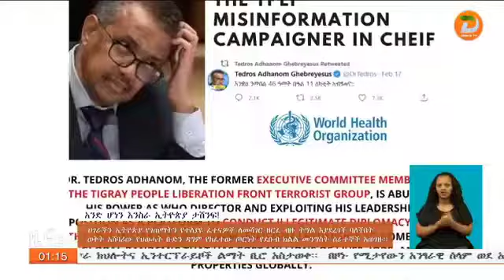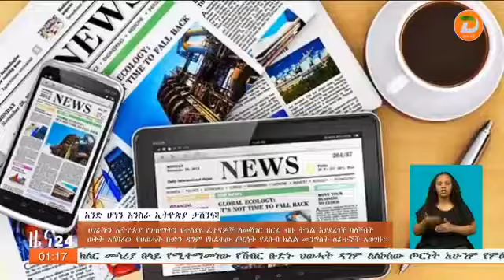አሸባሪው የሕወሃት ቡድን የቀረበለትን የሰላም ጥሪ ባለመቀበል ዳግም የከፈተውን ጦርነት የደቡብ ክልል የመንግስት ሰራተኞች አወገዙ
ዘጋቢ፡ ክብረበዓል መላኩ